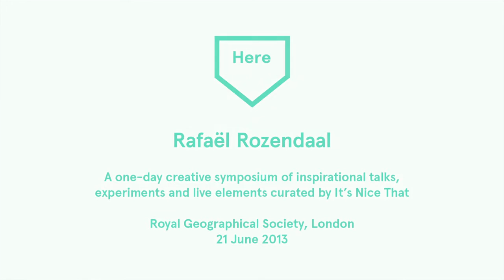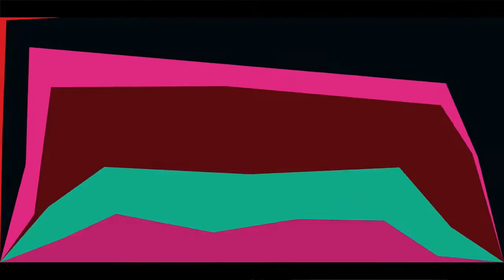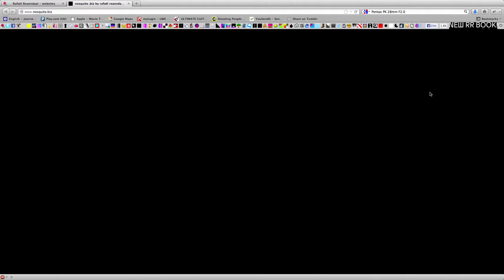Here 2013: Rafaël Rozendaal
At Here 2013 digital and online art pioneer Rafaël Rozendaal gave us an insight into his past projects, why he finds working in this medium so exhilarating and why he also likes to experiment with work that combines the digital and the physical.